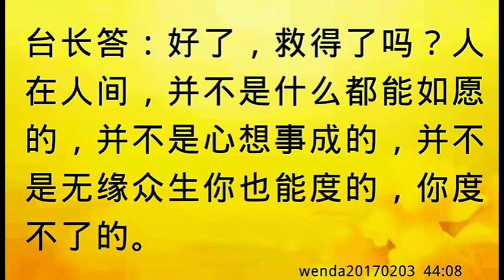卢台长开示：梦见在水中救人只捞上来衣服；无缘众生度不了wenda20170203 44:08